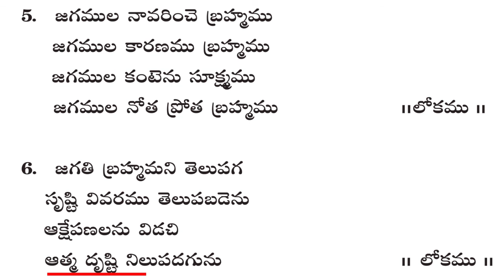Jnanasudha Atmajnana Keerthanlu (జ్ఞానసుధ ఆత్మజ్ఞాన కీర్తనలు) - Track-06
బ్రహ్మవాదిని శ్రీమతి కర్రా సూర్యకాంతం గారి  జ్ఞానసుధ ఆత్మజ్ఞాన కీర్తనలు
Publisher : AHAM BRAHMASMI SATSANG - VISAKHAPATNAM
© All rights are reserved with AHAM BRAHMASMI SATSANG - VISAKHAPATNAM. (CF - 4952/2021)

Atmadarshini Volume - 1 ( Telugu )

Atmadarshini Volume - 2 ( Telugu )

Atmadarshini Volume - 3 ( Telugu )

Atmadarshini Volume - 1 ( English )

Atmadarshini Volume - 2 ( English )

Atmadarshini Volume - 3 ( English )

Dhyanam Album  (Telugu)